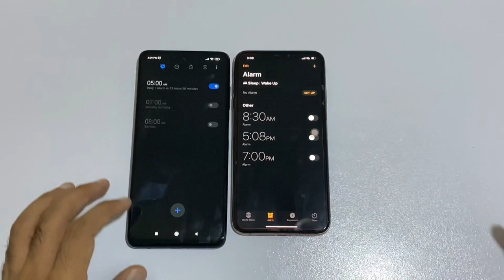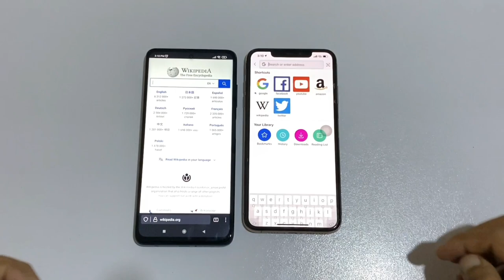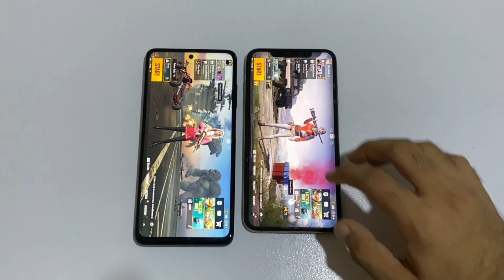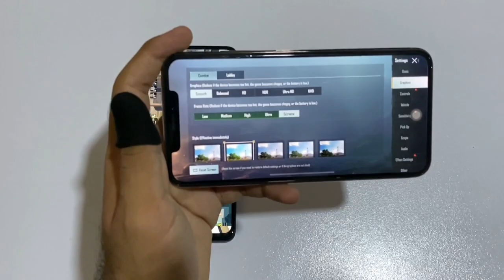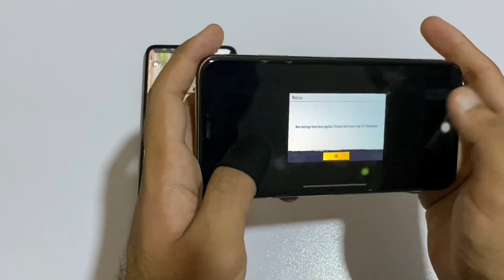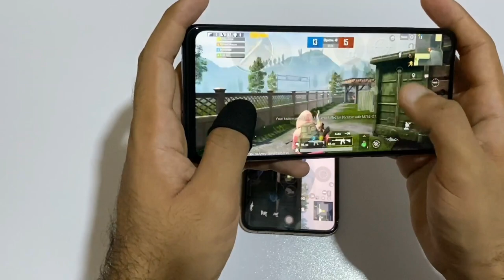IPHONE XS MAX VS POCO X3 PRO - SPEED TEST!!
SC:@maaz.ameem